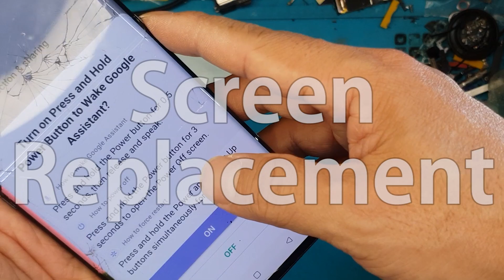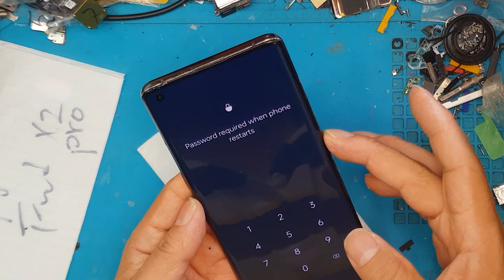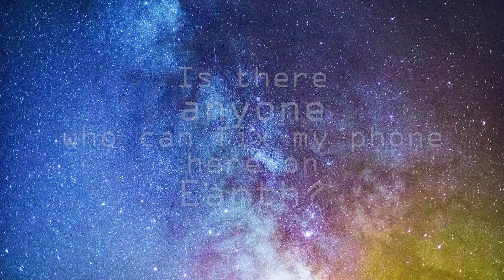RESTORED AND SAVED! Oppo Find X2 Pro Screen Replacement | Sydney CBD Repair Centre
We do OppoFindX5Pro ScreenReplacement in SydneyCBDRepairCentre!

We offer professional, guaranteed, and same day screen replacement on Oppo Find X2 Pro.